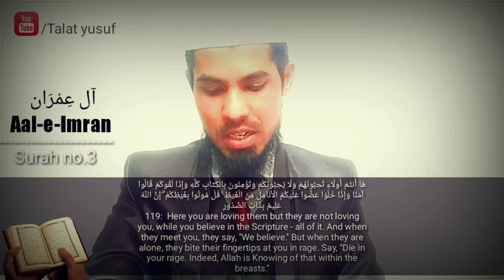Quranic reminder | Allah dilo ki baato ko jaanta hai ! | Quran 3:119